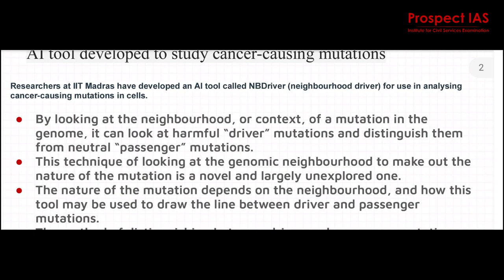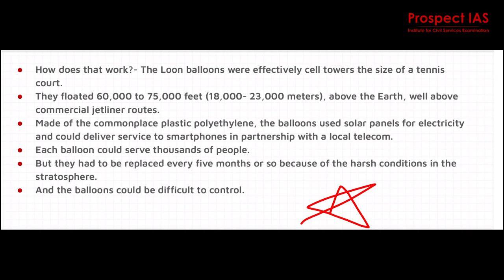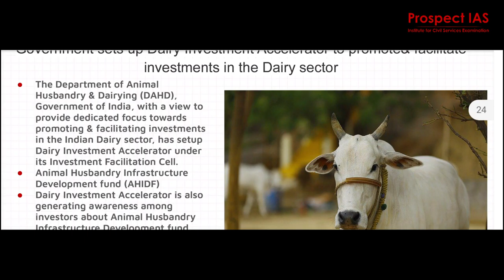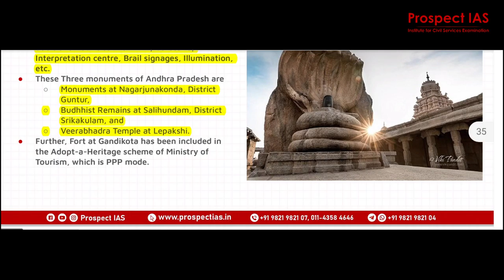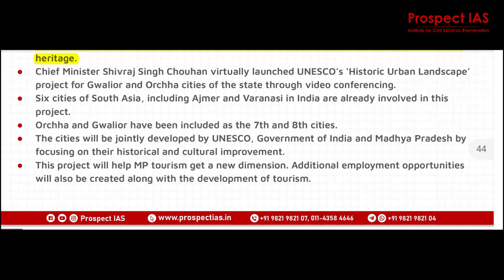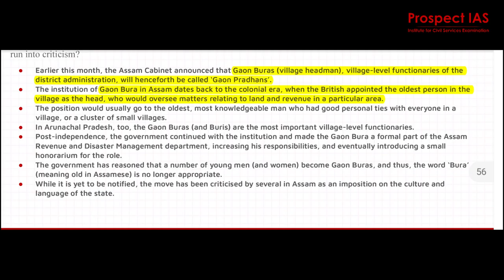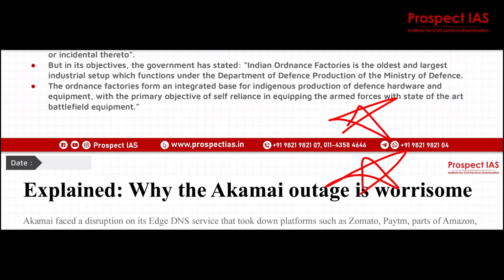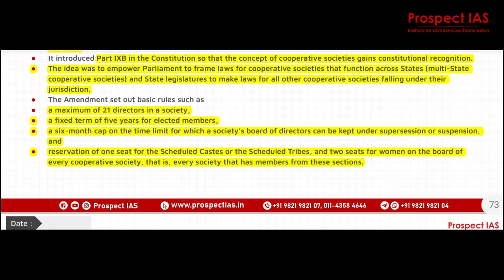Weekly Current Affairs 19-25 July Prospect IAS - National and International 2021